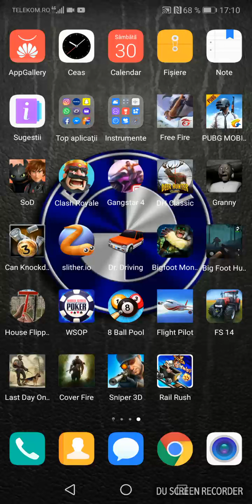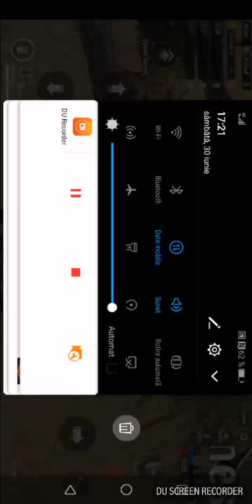Un meci de pubg dacă vreți st alte jocuri scrieți în comentarii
Voi face și mai multe videoclipuri